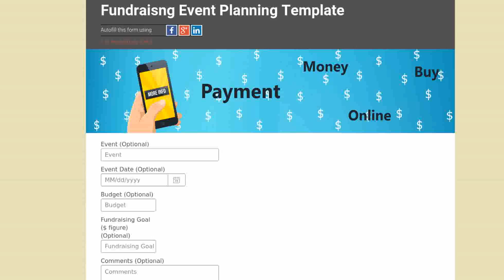forme Non Profit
Lavorare con le organizzazioni non profit? Aiutare l'organizzazione di donazioni e raccolte di fondi? È possibile utilizzare un
modulo come questo per semplificare e gestire le richieste di donazione